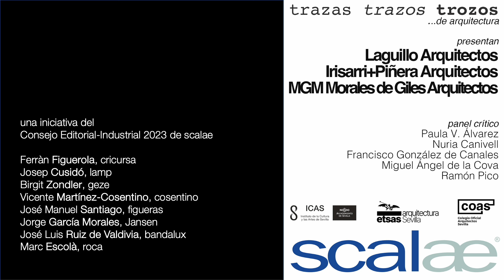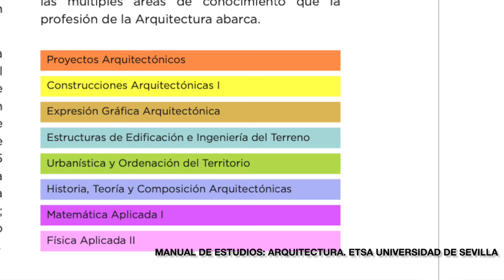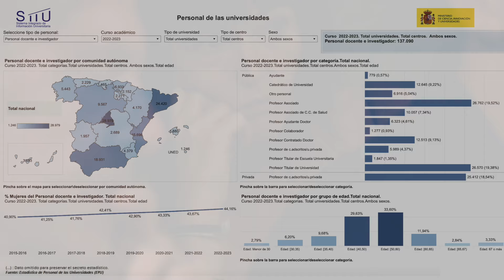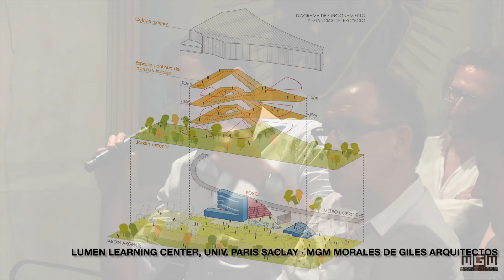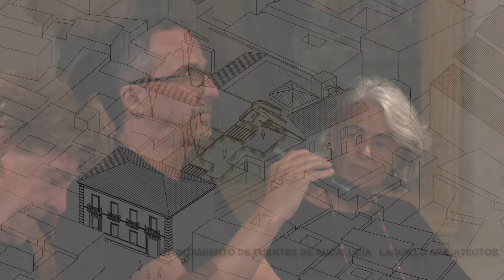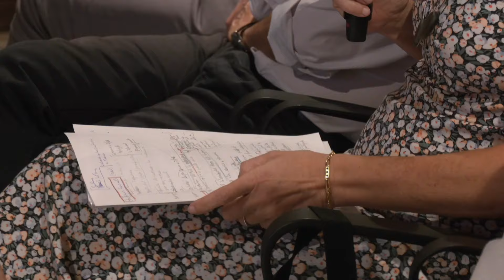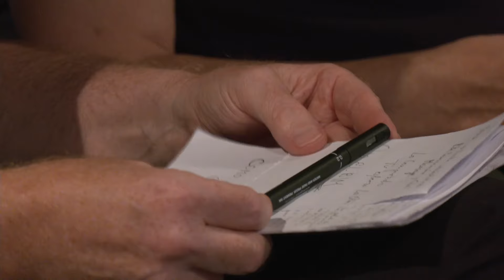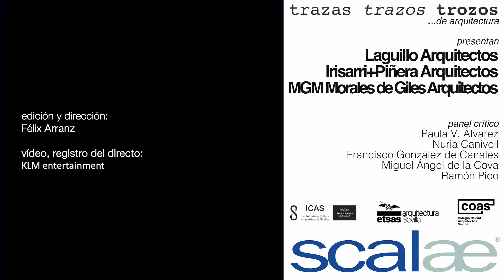Panel Crítico · Regeneración vol 3 · Sevilla · Cápsula SCALAE Trazas Trazos Trozos de Arquitectura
[SCALAE]
"Trazas Trazos Trozos ...de arquitectura" ·  Regeneración vol 3, Sevilla 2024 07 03

Sesión y documentos de proceso editorial de la serie.
Presentación de tres "cápsulas" sobre intervenciones de regeneración y debate posterior, propiciado por el panel crítico.

Un encuentro profesional en el que los estudios de arquitectos Laguillo Arquitectos, Isisarri+Piñera Arquitectos y MGM Morales de Giles presentan sucesivamente trazas, trazos y trozos de la Rehabilitación y ampliación del Ayuntamiento de Fuentes de Andalucía; la Sede de los Registros de la Propiedad en Vigo; y el Lumen Learning Center de la Universidad París Saclay.
Tres deliberaciones que dan cuenta del modo en que estas tres oficinas entienden y asumen oficio y profesión en arquitectura.
Seguidamente un panel crítico formado por Paula V. Álvarez, Nuria Canivell, Francisco González de Canales, Miguel Ángel de la Cova y Ramon Pico introduce comentarios, preguntas, matices acuerdos y… desacuerdos.

Espacio Santa Clara del icaS (Ayuntamiento de Sevilla), Sevilla 3 de julio de 2024
Organiza: Consejo Editorial-Industrial de SCALAE
Colaboran: Escuela Técnica Superior de Arquitectura de la Universidad de Sevilla, Colegio Oficial de Arquitectos de Sevilla
Con el soporte de: CRICURSA, LAMP, GEZE, COSENTINO, FIGUERAS, JANSEN y BANDALUX.

emisión primera del vídeo del Panel Crítico «regeneración vol 3», edición documental: 1 de agosto de 2024

Panel Crítico:
Paula V.  Álvarez,
Nuria Canivell,
Francisco González de Canales,
Miguel Ángel de la Cova y
Ramón  Picó

Edición y dirección: Félix Arranz
Registro del vídeo en directo: KLM Entertainment
Idiomas en la sesión y documento: Español (castellano).

Consejo editorial-industrial 2024 de SCALAE:
Ferràn Figuerola · CRICURSA
Pep Cusidó · LAMP
Birgit Zondler · GEZE
Vicente Martínez-Cosentino · COSENTINO
José Manuel Santiago · FIGUERAS
Jorge García Morales · JANSEN
José Luis Ruiz de Valdivia · BANDALUX
Marc Escolà · ROCA